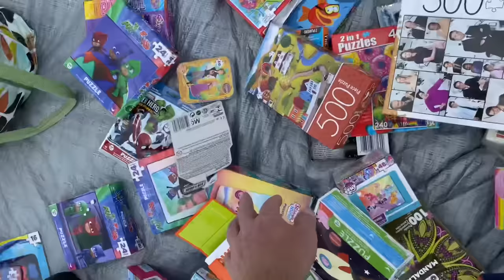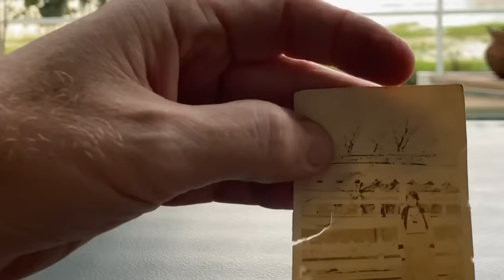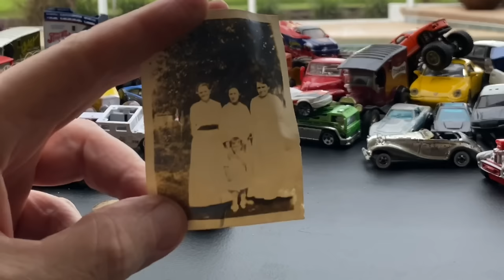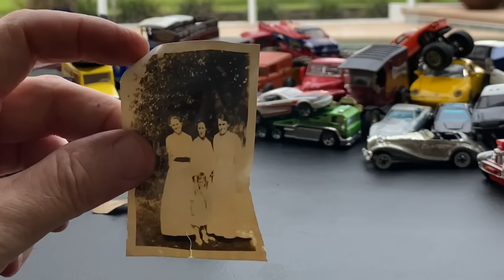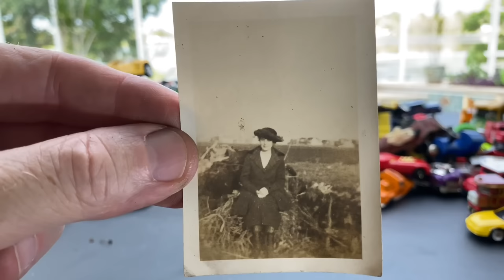LET'S GO "PICKIN" FOR "HOT" DIECAST DEALS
Not many vendors at the market during the hot summer months. Still managed to find a hot deal, or did I?